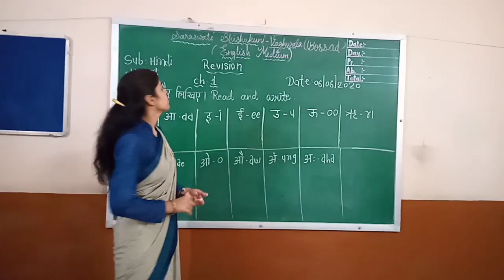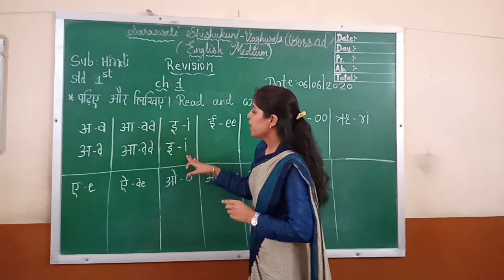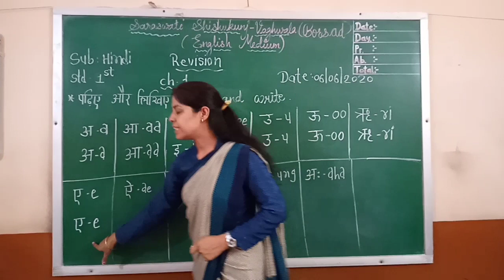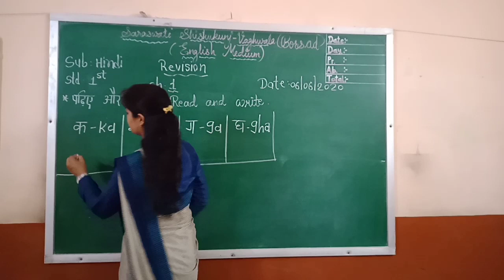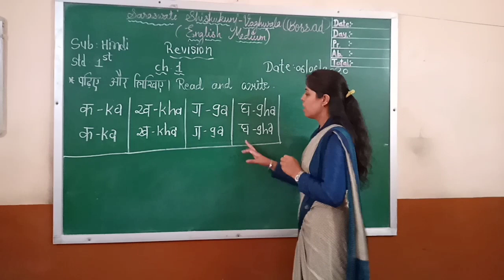1 HINDI 06 06 2020